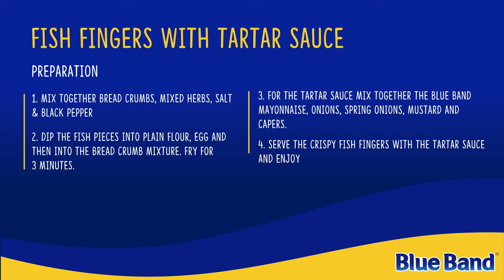Crispy Fish Fingers with a Homemade Tartar Sauce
Here's a recipe for the perfect crispy breaded fish fingers! Serve them up with a side of homemade tartar sauce and enjoy! The kids will definitely love these!

Ingredients:
Mixed herbs
Bread crumbs
Salt
Black pepper
Fish fillet pieces
Plain flour
Egg

For the Tartar sauce:
BlueBand Mayonnaise
Onions
Spring onions
Mustard
Capers